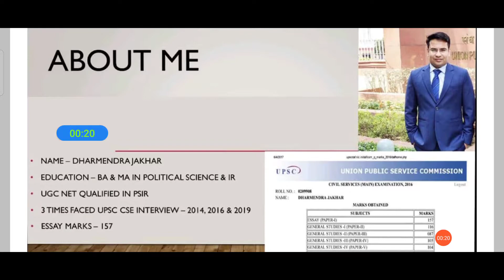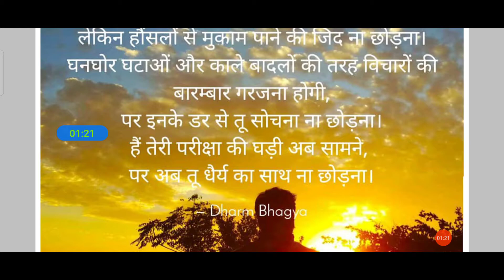MY ESSAY SOCRE 157 IN IAS MAINS |UPSC CSE Essay writing Lesson- 6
MY ESSAY SOCRE 157 IN IAS MAINS

all content which use in my video is fair use under U.S. copyright law because it is non-commercial, transformative in nature, uses no more of the original work than necessary for the video's purpose, and does not compete with the original work and could have no negative affect on its market.